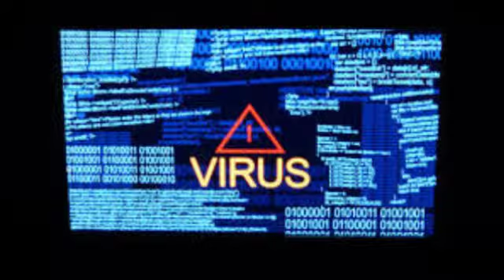Fuck Discipline it is child abuse (Clean Version)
This bleeps out curse words